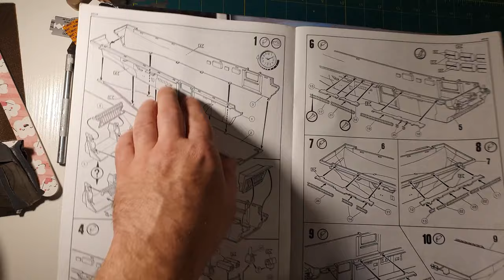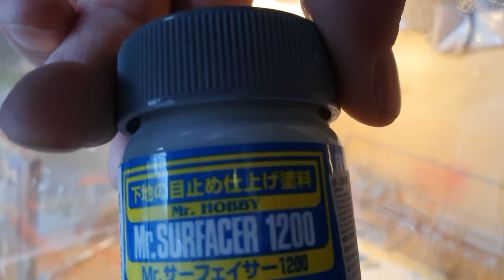US NAVY ASSAULT CARRIER model kit from REVELL ASSEMBLING!!! 05178 +ADDONS ION MODEL!!!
Welcome all in new video of assembling US NAVY AASAULT CARRIER model kit from REVELL 05178
It is in 1/700 scale ,contains 8 harriers , 3 CH53 helis, and 3 V22 osprey
Plastic molds are good quality, almost all fit very well, details of main deck are very good , also models of harriers and v22 and ch53 are very good quality, decals of main deck are not so super scaled and i had to wrinkle it , which is visable after painting by clear matt.
This kit does not contain navy troops , so i have added ION MODELS 1/700 marines onto it.
Music made by myself in MMM